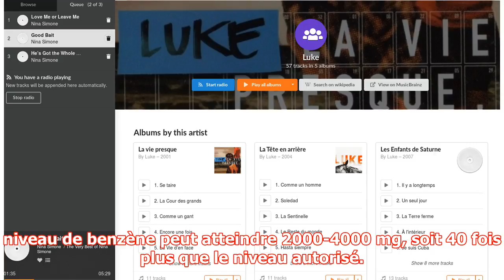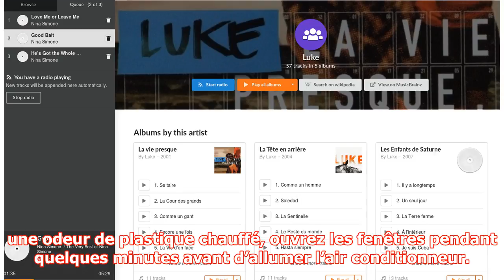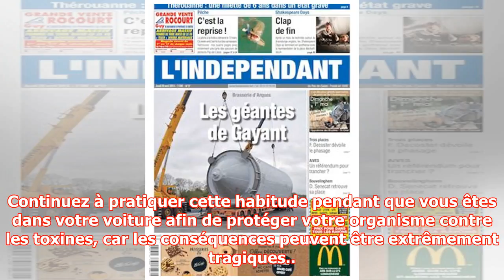Découvrez le danger de tourner on l’A/C juste après le démarrage du moteur de votre voiture ! | k...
Découvrez le danger de tourner on l’A/C juste après le démarrage du moteur de votre voiture ! | kapacking.club
Productions Review